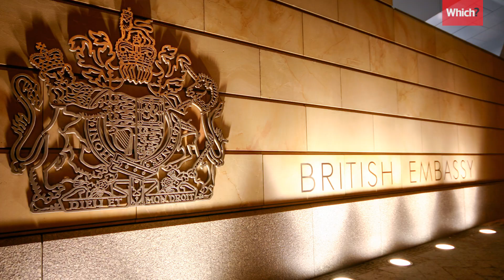Coronavirus outbreak: My holiday was cancelled - Which?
Your rights now that the government has warned against all but essential international travel due to the coronavirus outbreak.

Get the latest news and advice on the coronavirus outbreak, from protecting yourself and your loved ones to your rights on cancelled holidays and events:

Report your flight refund experience and we’ll share it with the regulator for a review into the failure of airlines to refund passengers: